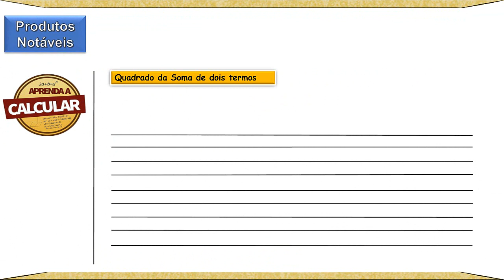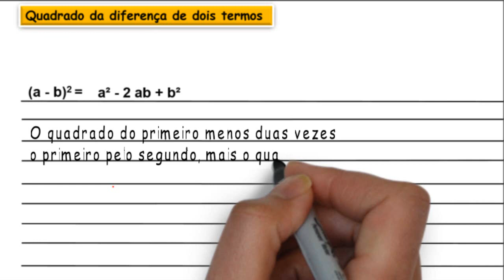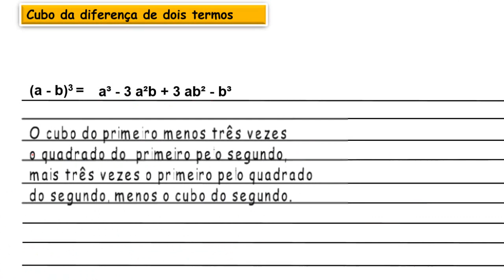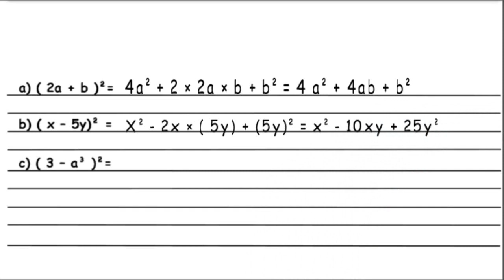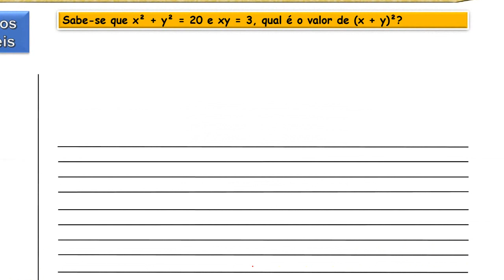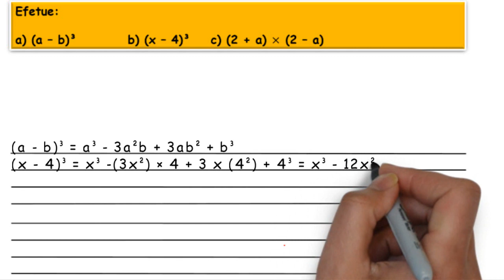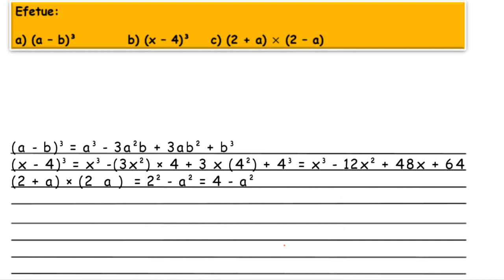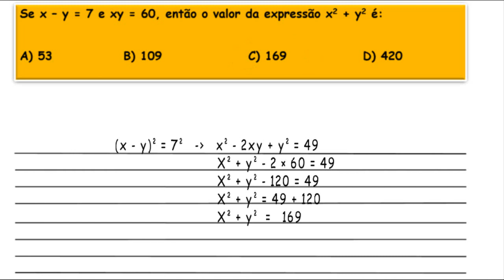Produtos notáveis /IBGE FGV /Matemática Básica/Concursos / ENEM /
Este vídeo possui a aula de produtos notáveis de forma básica para ajudar alunos com dificuldades neste assunto.